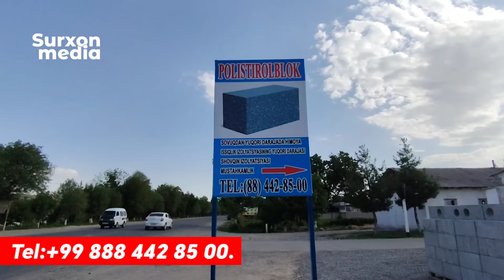POLISTIRO BLOK ENDI SURXONDARYODA ISHLAB CHUQORISH VA SOTISH POLISTIROL BLOK